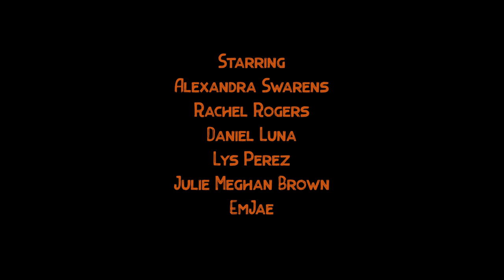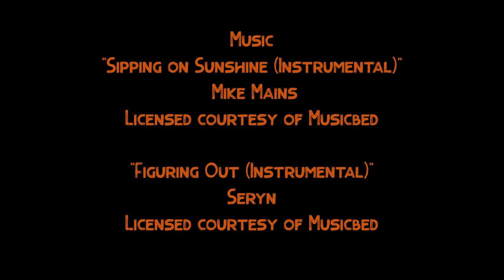The Fortnight I Season 2 I Episode 4 I Motorcycle Driveby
Many friend talks in this one. Actual frisbee! Dr. Faith poses a big question to Peyton.

Check out our Season 2 Fortnight Fan Packs which include 16 pages of script from this upcoming season.

Created by:
Cory Xenos

Starring
Alexandra Swarens
Rachel Rogers
Lys Perez
Daniel Luna
EmJae
Julie Meghan Brown
Kelly Tappan
Briza Covarrubias
Jordan Mitchell-Love
Jacob Barnes
Angeline Mirenda

Executive Producer
LB Thomas
Producer
Cory Xenos

Yroc Sonex Productions
Zero Chill Productions

If you'd like to help us create more content, please donate!

“Sipping on Sunshine”
 Mike Mains

"At the Same Time (instrumental)"
N Kerbin

"Sipping on Sunshine (instrumental)"
Mike Mains

"Figuring Out (instrumental)"
Seryn

"Figuring Out"
Seryn